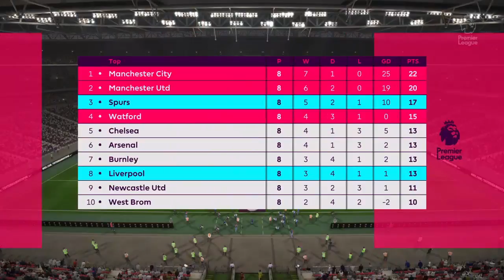Tottenham vs Liverpool, Premier League, Prediction Match 22-10-2017